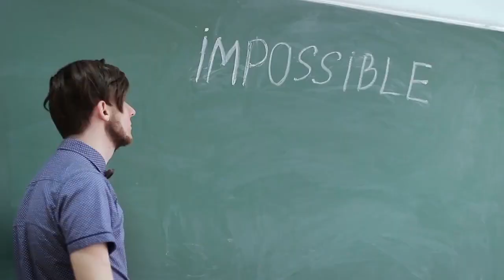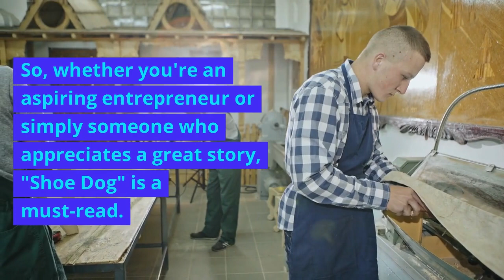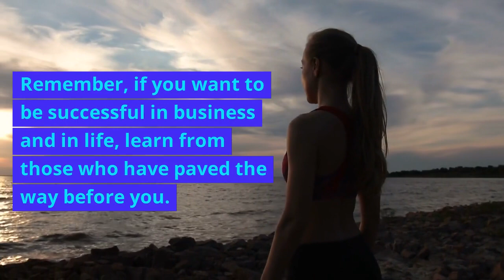Shoe Dog by Phil Knight - Short Book Insight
"Shoe Dog" is a captivating memoir by Phil Knight, the founder of Nike, that takes readers on an inspiring journey of entrepreneurship and resilience.
Through Knight's storytelling, we witness the challenges, triumphs, and sacrifices involved in building one of the world's most recognizable brands.
The book offers valuable lessons on perseverance, teamwork, and the power of unwavering belief in one's vision.
"Shoe Dog" is a must-read for anyone seeking motivation and a behind-the-scenes look at the early days of Nike's incredible success.